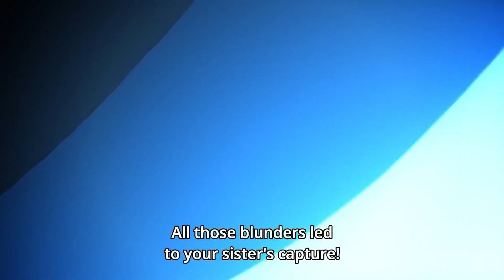100 Subs Special pt 2 (Tomioka Giyu) - MY FIRST AMV EDIT!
In today's video, I wanna show my very first AMV I ever made. I wanna say I'm proud of myself for making this since it's my first time.

MUSIC
Industry Baby - Lil Nas X Ft. Jack Harlow (Audio Edit)